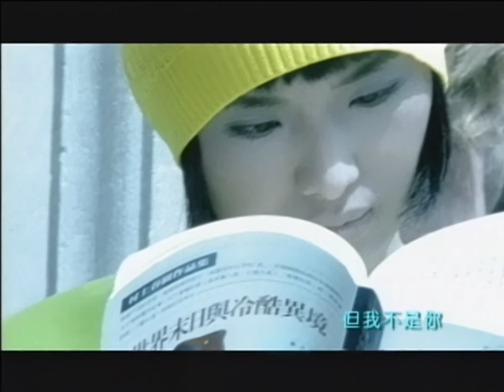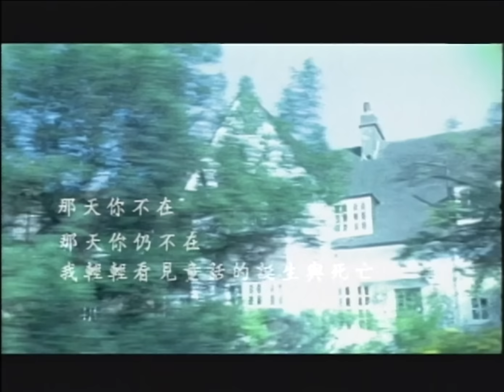蘇慧倫 Tarcy Su【沒有人理我 Nobody pay attention to me】Official Music Video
沒有人理我

作詞 鄔裕康
作曲 郭子

孤立的感覺好可怕寂寞像一面牆
擋住了愛　擋住了光我找不到人說說話

愛你的感覺好複雜朋友勸我算了吧
愛越絕望　人越倔強但我不是你能想逃就逃

我站在雨中沒有人理我看著別人愛裡的晴空
疏遠我的朋友尋找你的線索我和全世界斷了連絡

我哭到了痛沒有人理我閉上雙眼只見你揮手
以為你為我活以為愛會結果
喔錯了啊我真的傻過了頭